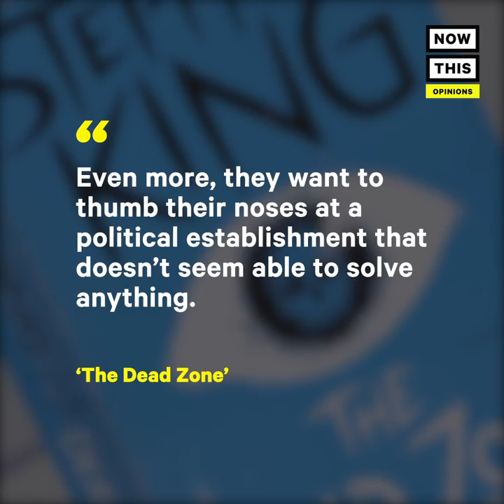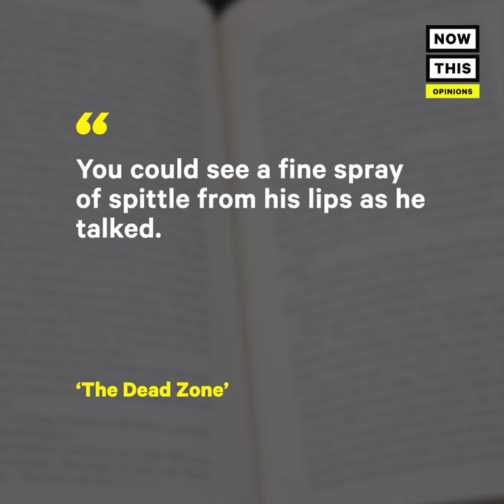How Stephen King Predicted Trump's Rise Decades Ago | Opinions | NowThis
Author Stephen King predicted the rise of Trump 40 years ago — but he says the reality is scarier than anything he’s written.

In US news, Stephen King sat down with NowThis to talk about President Trump and the eerie similarities between Donald Trump and the Stephen King Dead Zone character 'Greg Stillson.' Dead Zone is a novel King wrote in 1979, it features a a politician Greg Stillson, Donald Trump like in many ways. The Greg Stillson Trump similarities include his outlandish behavior and rise to power that is similar to the rise of Trump and the rise of Trumpism. But according to Stephen King, Donald Trump in reality is even scarier than what he wrote. Stephen King adaptations are extremely popular in movies and TV these days, and he continues to write books like The Shining sequel of sorts Doctor Sleep.